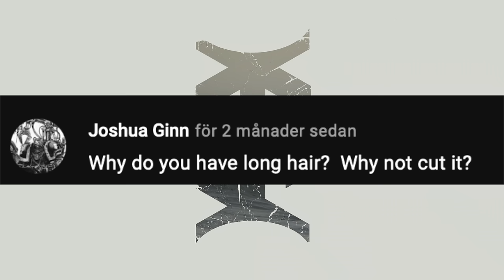METAL MORNING 6 - NUMETAL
Another Metal Morning, talking some sweet Nu Metal in this episode!

0:00 - Intro
4:32 - Nu Metal
5:38 - Clawfinger
6:25 - Korn
7:24 - Deftones
9:08 - Coal Chamber
10:32 - Limp Bizkit
12:04 - Slipknot
13:03 - Linkin Park
14:18 - Papa Roach
15:40 - BRRBRR DENG
16:57 - Tallah
20:35 - Ola's Adventures
25:51 - Question of the Day
33:05 - Louise and Ola Tasting Shit
39:09 - Outro